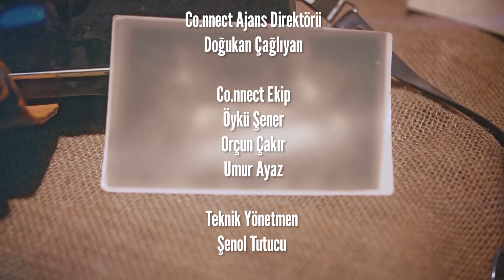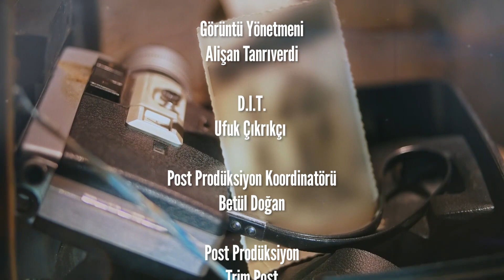GÖNÜL BORAN "BU MÜCADELEYİ KAZANIP DAVULLU ZURNALI KUTLAMALAR YAPACAĞIZ!"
Zor Ama Yine De Sor serisinin bu haftaki bölümünde konuğumuz Gönül Boran. Tahammül sınırını çoktan aştığını söyleyen Boran, ülkede 23 yıldır devam eden bir mağduriyet olduğunu dile getirdi. EYT'nin herhangi bir siyasi partinin tabanı olmadığını belirten Boran, gerek görüldüğü takdirde meclise de girebileceklerini ifade etti.